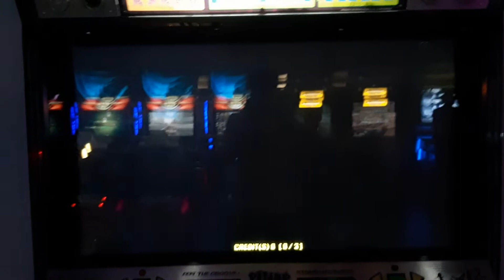NIHILISM -ANOTHER VER.- D23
10 great 1 good S rank
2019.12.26